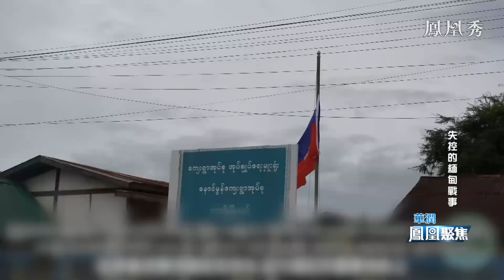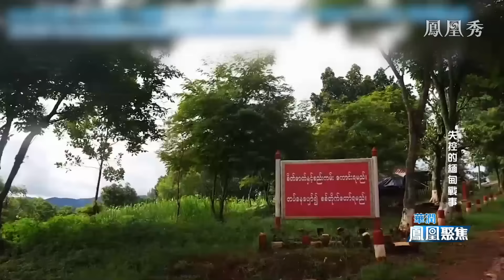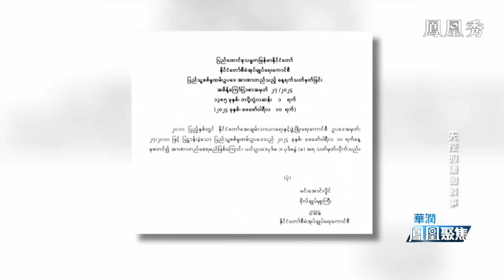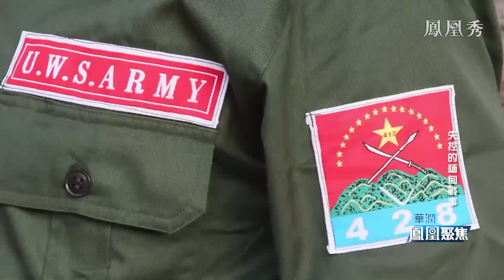《鳳凰聚焦》失控的緬甸戰事｜緬甸軍政府被“圍毆” 已失去86%城鎮控制權？同盟軍閃電攻克臘戍？｜20240820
緬甸民族地方武裝組織果敢同盟軍曾因“清剿”緬北電信詐騙集團而備受關注，7月25日，同盟軍宣稱在23天之內攻下了緬甸政府軍東北軍區司令部駐地：臘戍。緬甸政府軍發言人證實，多名高級官員被同盟軍逮捕。這也是2021年緬甸政變以來，地方武裝首次奪取政府軍區。目前緬甸軍政府已失去86%的城鎮控制權。政府軍為何節節敗退? 同盟軍為何能閃電攻克臘戍？